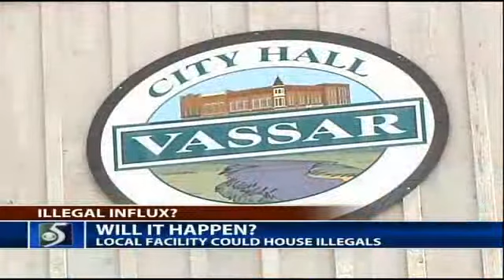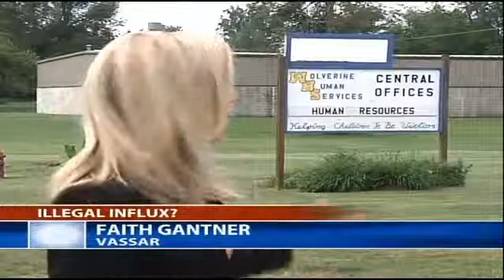Local facility to move forward with plans to house undocumented children